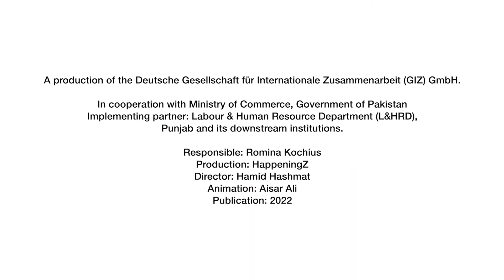Infographics Electrical Safety-4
Introduction:
The Saeed Ahmed Awan Centre for Improvement of Working Conditions & Environment (SAA-CIWCE) launched a targeted prevention campaign on Fire and Electrical Safety. The campaign aims to reduce the number of accidents and damages that take place in the textile and garment industry pertaining to electrical and fire hazards. The Social and Behaviour Change Communication campaign seeks to develop and sustain positive attitudes and behaviour change in the workplace, among employers and workers.

Background:
SAA-CIWCE introduced several occupational safety & health prevention initiatives, including campaigns. These initiatives were based on several studies conducted by experts in the field of occupational safety and health. The findings paved the way for designing and launching more systematic campaigns for public awareness. The current campaign on electrical safety and fire prevention is one such campaign that was launched on August 04, 2022 in Islamabad. The event was graced by dignitaries from the public and private sectors across the country who took the ownership to disseminate the message across their circle of influence.

Objectives:
The objectives of the campaign are:
1) To highlight the main sources and causes of fire-related hazards and necessary precautionary measures for fire and electrical hazards management and mitigation
2) To capacitate management and workers on reactive measures for fire and electrical hazards management and mitigation
3) To raise public awareness on electrical and fire hazards for behaviour change.